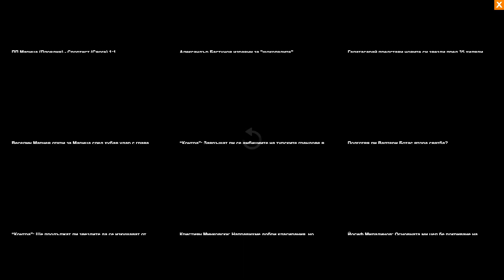Беласица - Черноморец (Бургас) 1-1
Отборите на Беласица и Черноморец (Бургас) завършиха при резултат 1:1 в двубой от третия кръг на Втора професионална лига.